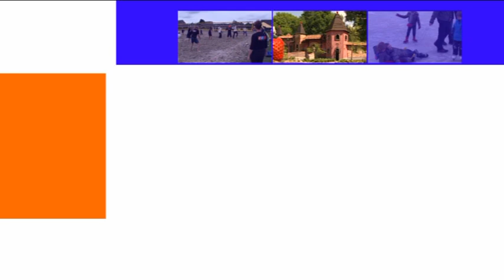Introfilm van Bajesbonje Poespas 13 - 16 - 17 -20 maart 2013